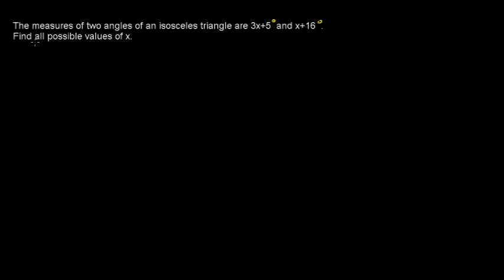Another Isosceles Example Problem